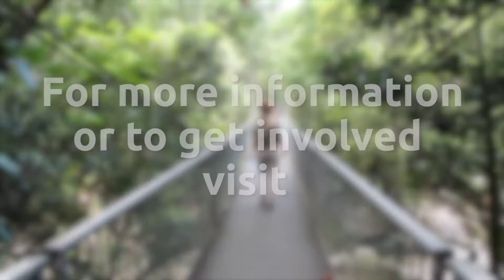Artists in the Black Outreach with Tara Voyce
Tara Voyce is a Senior Associate at Gadens and volunteers for Arts Law. This video was filmed on an outreach trip to remote Indigenous art centres in Queensland with Arts Law, providing an insight into the impact our Artists in the Black service has on Indigenous communities.

Filmed by Tara Voyce
Post Production by Clean Line Productions